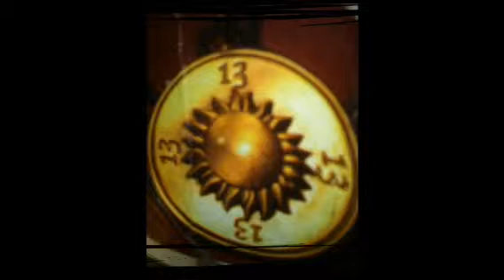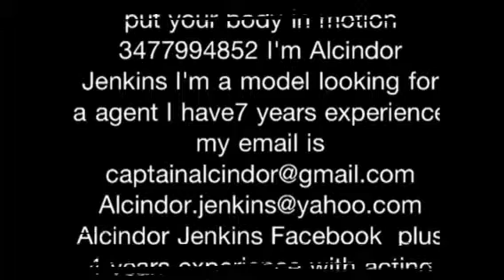Alcindor the legend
Random pictures of me bruce lee art etc